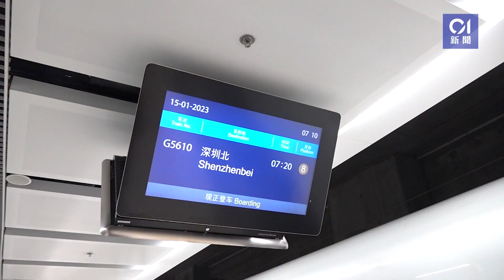高鐵復通｜網示售罄實測9成「吉位」 港大內地生返鄉過年感激動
受疫情影響停擺三年的廣深港高鐵香港段今日（15日）恢復營運，提供高鐵列車班次往深圳北、廣州南及廣州東等地。首班車早上7時03分開出，《香港01》乘坐7時20分第二班開往深圳北站的列車，該列車在開始售票當日12306網站已顯示售罄，但實際車上人煙稀少，目測9成座位無人坐。